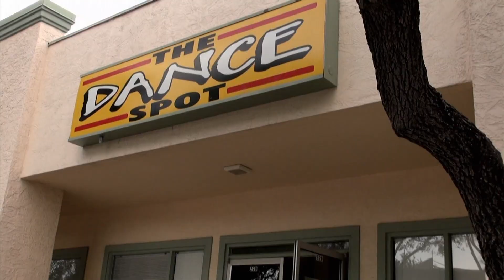The Dance Spot Promo 2012